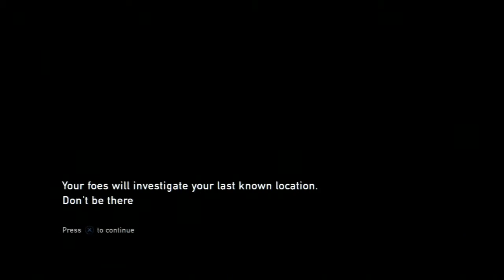The Last Of Us Playthrough Part 12